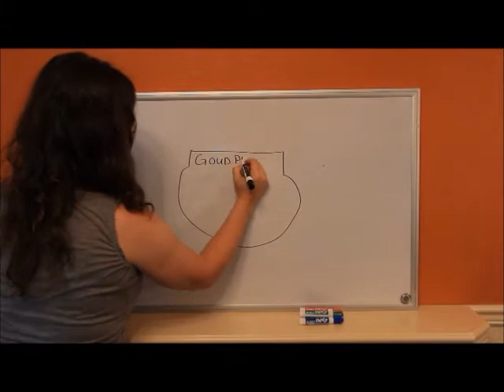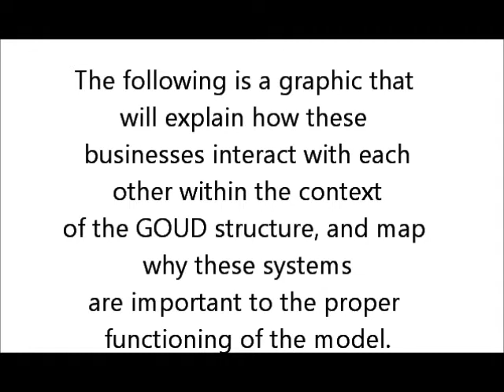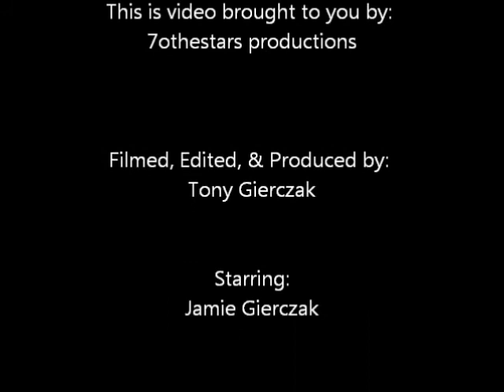Mutual Conglomeration Model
We are putting forth an idea to make communities more resilient and self-sufficient at a local level.  we have dubbed the idea the mutual conglomeration model, as the idea tries to adapt current business systems to an ecological model, in order to create better, more adaptive systems at a local level that can empower and enrich communities at a local level.